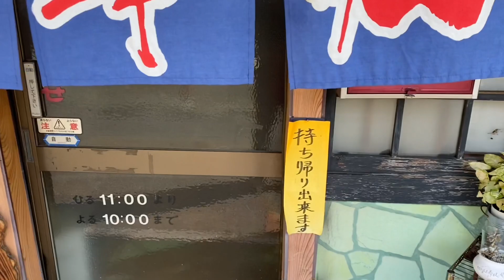熊本で絶対に行ってほしい食堂‼️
今回は熊本の是非行っていただきたい食堂をご紹介します！
『味盛食堂』です！
みっちゃんはホルモン定食を食べました！
いろいろな種類の定食があり、どれもとても美味しく、お腹いっぱいになります！
コロナでお客さんが減っており、テイクアウトもあるので、是非、行ってみて下さい❗️

『味盛食堂』
〒860-0046
熊本県熊本市西区横手３丁目５−１５